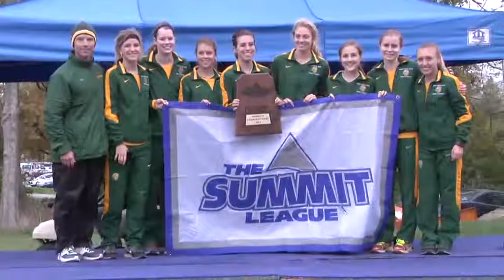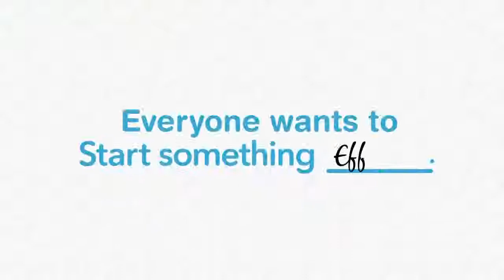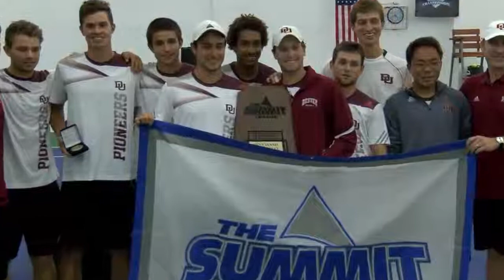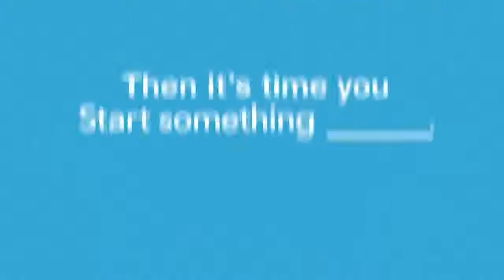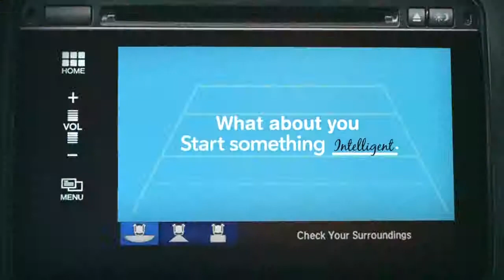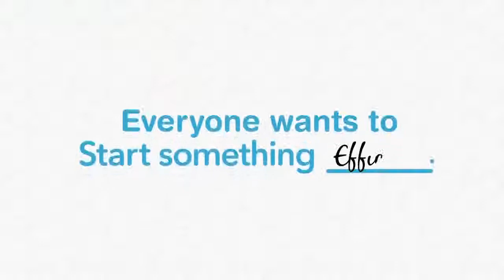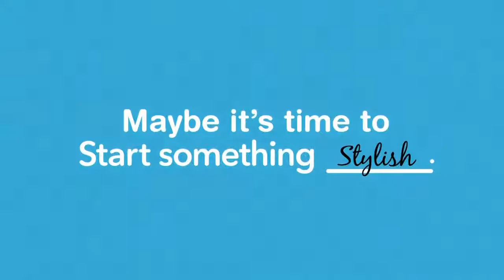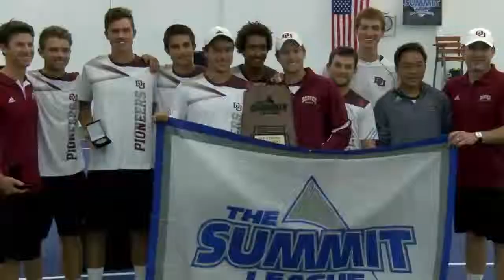Inside The Summit League: Episode 40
Segment 1: 2013-14 Season Rewind (Part 1)
Segment 2: 2013-14 Season Rewind (Part 2)
Segment 3: Interview With Commissioner Tom Douple (Part 1)
Segment 4: Interview With Commissioner Tom Douple (Part 2)
Segment 5: Interview with Oral Roberts' Director of Athletics Mike Carter; 2013-14 Video Montage